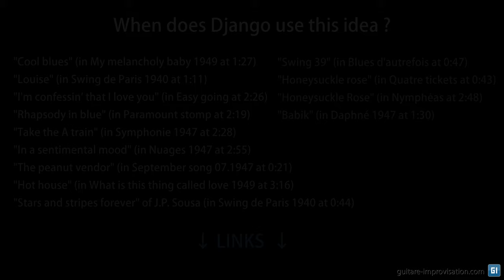Django Reinhardt lick #28 : Quotes